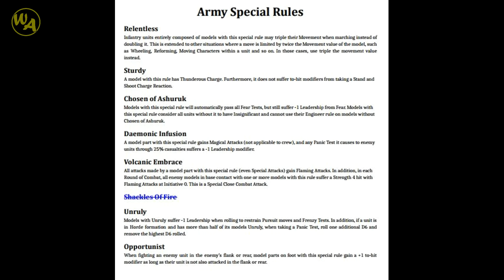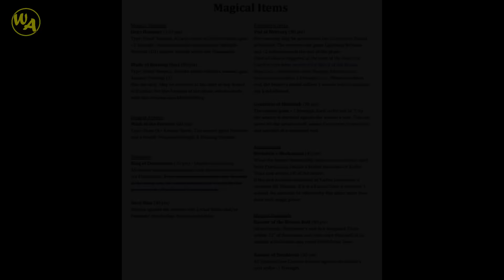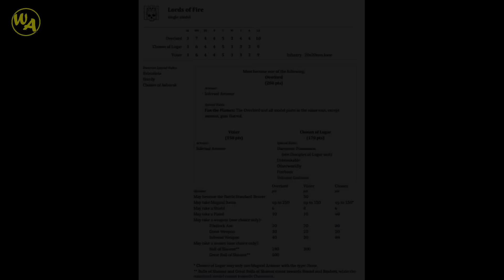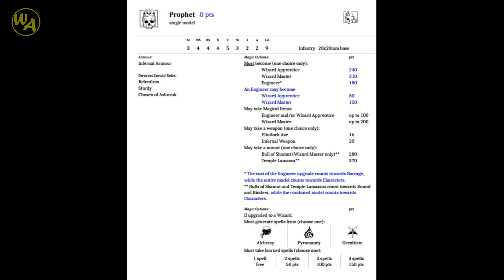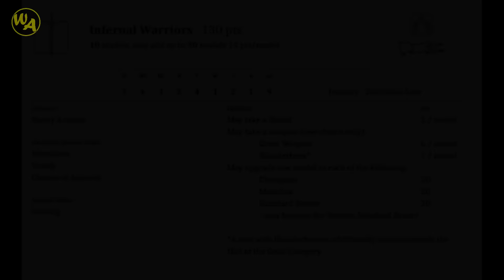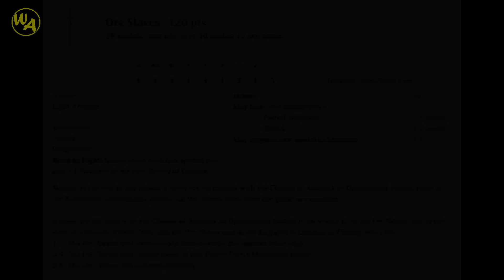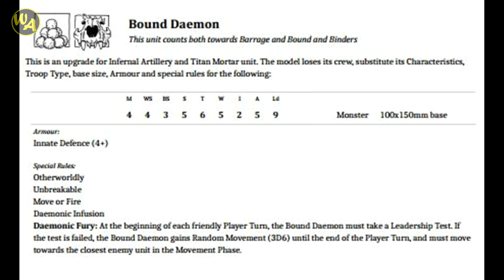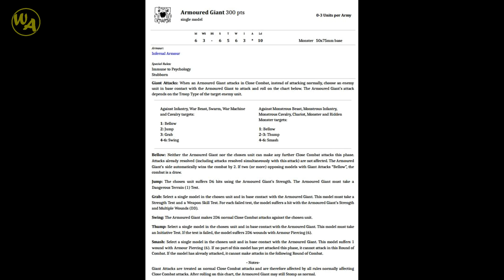Guia de Codex 9th Age: Enanos Infernales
Volvemos a la carga con las guias de 9th Age, esta vez con un nuevo formato que esperamos que sea mucho más claro y facil de seguir. En esta ocasion contamos con Manu, nuevo integrante de Txinitxi y experimentado jugador de estos malvados enanos.

Esperamos que os guste Adit@s!